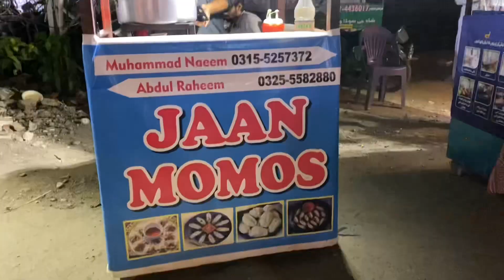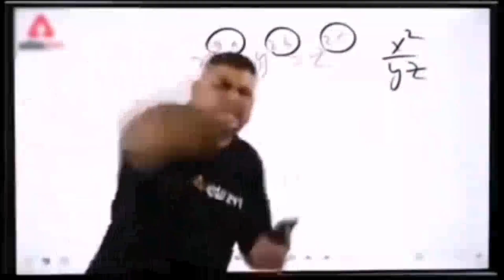Momos in Lahore | best momos in Lahore | best dumplings 🥟 in Lahore | indian street food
momos in Liberty Market, Lahore:

“Join me on a mouthwatering journey through the bustling streets of Liberty Market in Lahore as we explore the delectable world of momos. In this exciting vlog, I’ll take you on a tantalizing tour of the best momo stalls and restaurants this vibrant market has to offer.

Prepare to tantalize your taste buds as we dive into a diverse range of momos, from classic chicken and vegetable to unique and innovative flavors that will leave you craving for more. We’ll meet local momo chefs, hear their stories, and witness the artistry behind creating these flavorful dumplings.

Liberty Market is not just a food paradise; it’s a cultural hub where tradition meets modernity. We’ll soak in the lively atmosphere, discover hidden gems, and share unforgettable moments with fellow food enthusiasts. From the sizzling street food stalls to cozy momo cafes, this vlog promises to be a delightful gastronomic adventure you won’t want to miss.

So, grab your appetite and join me as we savor the flavors of Liberty Market’s momos, one bite at a time!”